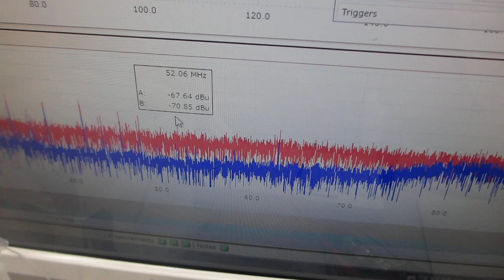超音波プローブの伝搬特性（自己相関、バイスペクトル）を評価する実験（超音波システム研究所）